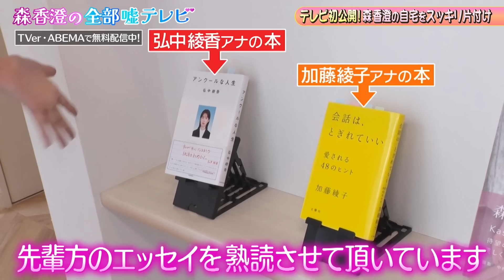【第２話】超ミニスカ初自宅でおもてなし！見えてはいけないものが…スッキリそして最高のお掃除…。パジャマも初公開！森香澄の全部嘘テレビ TVer・ABEMAで配信中！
森香澄がキャバクラ嬢、自宅初公開でお掃除、渋谷ナンパなど様々な企画に体を張って挑戦！これまでやったことのないロケに苦しむ森香澄、怒る森香澄、テレビ初公開の私物や手料理など、嘘テレビでしか見ることができない貴重な映像をお届けします！

６月の毎週月曜日　深夜２時５４分〜テレビ朝日で放送中！
本編はTVer・ABEMAで配信中！

[お気に入り登録してね♪]